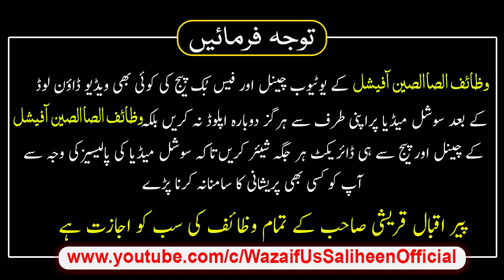4 Zill Hajj Ka Khas Qurani Wazifa | Rizq Ki Tangi Door Karne Ka Wazifa | Wazaif Us Saliheen